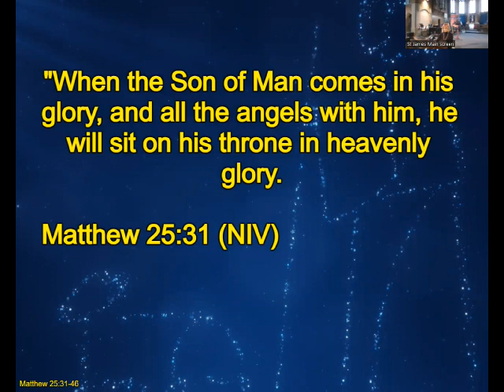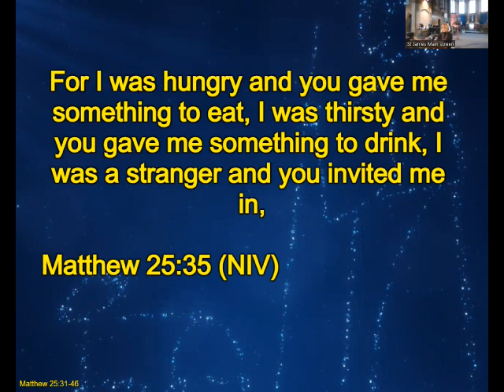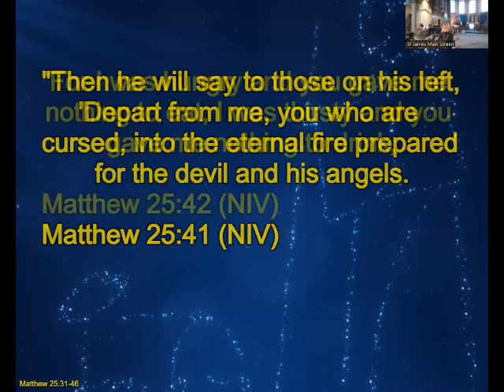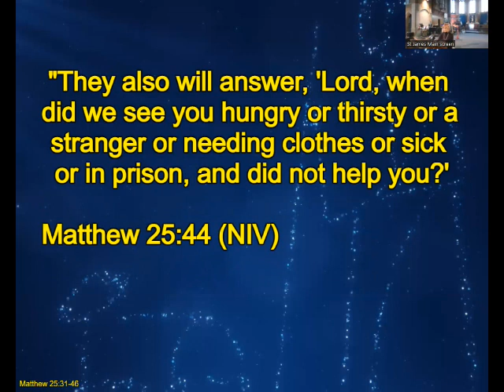1st January 2023, St James, New Barnet, Morning Worship,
1st January 2023, St James, New Barnet, Morning Worship
Speaker - Rev Jenny Robinson - What is it to be in Gods Community of Love?
Leader - Rev Laura Hewitt
Reading - Matthew 25 v31-46